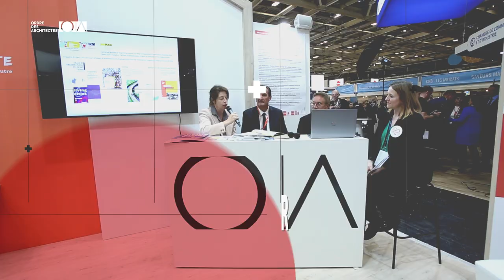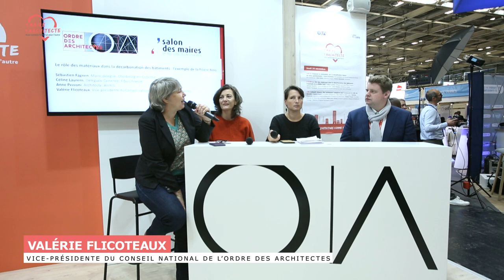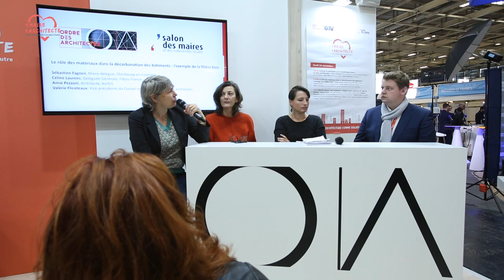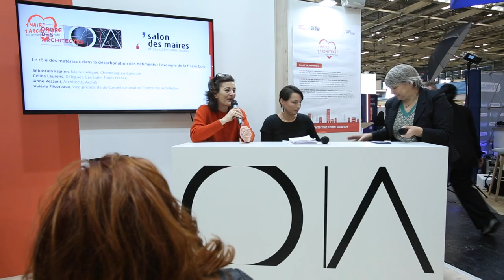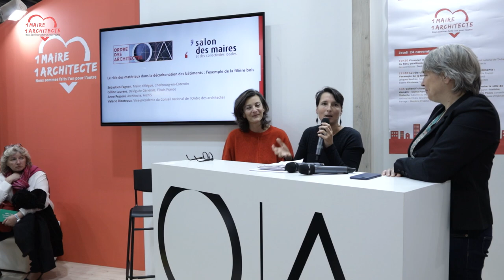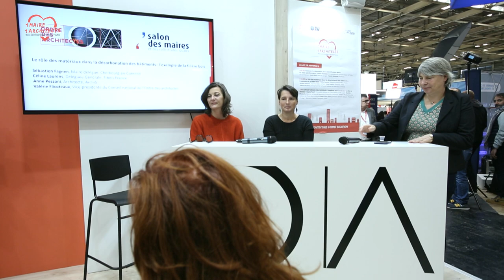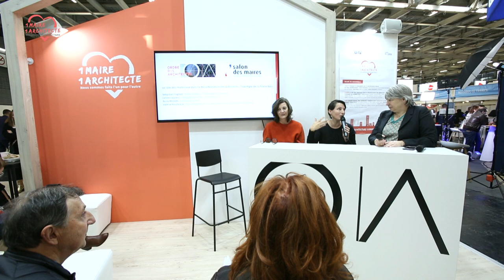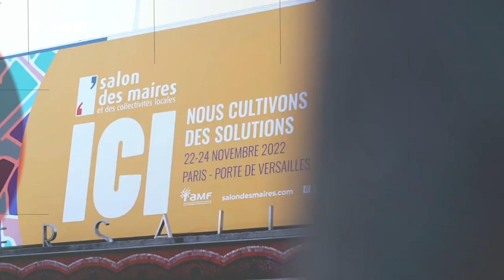Le rôle des matériaux dans la décarbonation des bâtiments : l’exemple de la filière bois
Intervenants :
- Céline Laurent, déléguée générale, Fibois France
- Jacques Baudrier, Adjoint au maire de Paris
- Anne Pezzoni, Architecte, Archi5
- Valérie Flicoteaux, Vice-présidente du Conseil national de l’Ordre des architectes